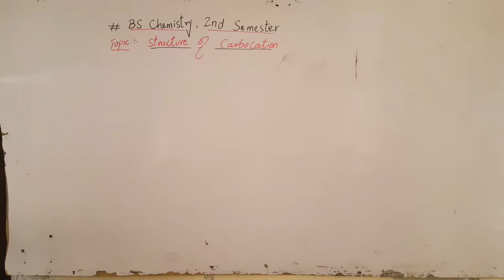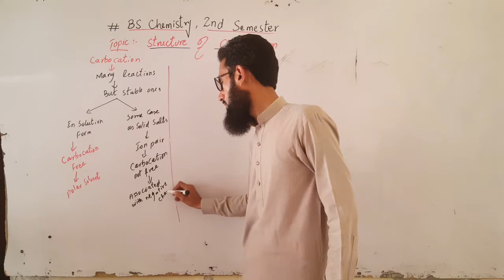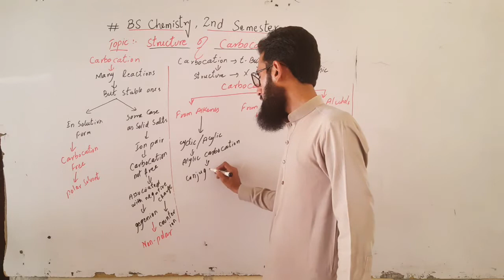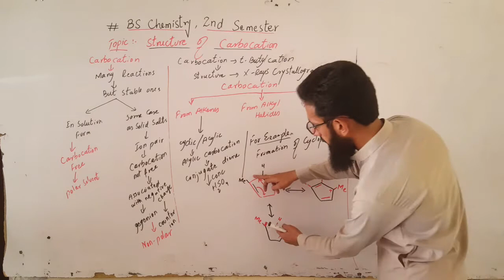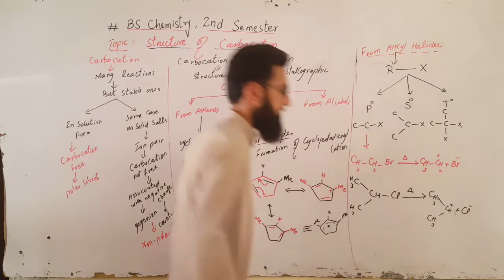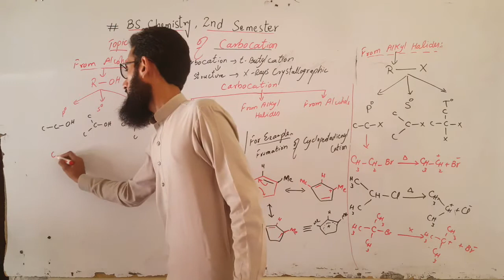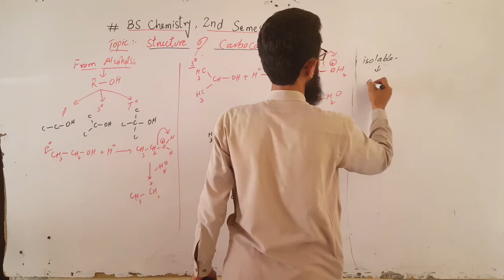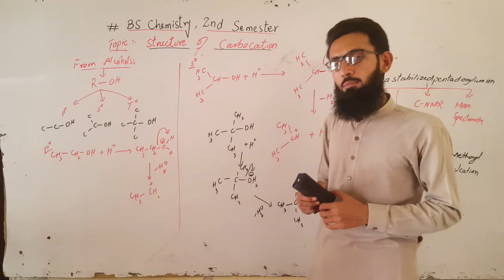Structure and Preparation of Carbocation, BS Chemistry 2nd Semester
For More Details About Your Questions And Answers